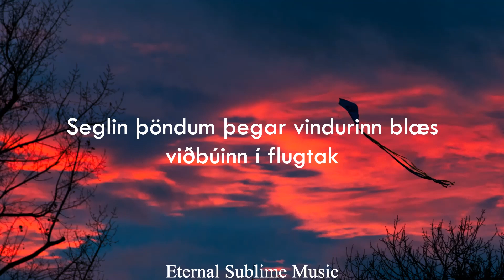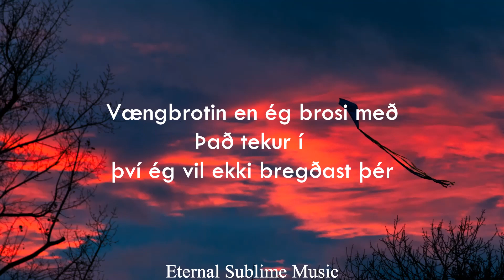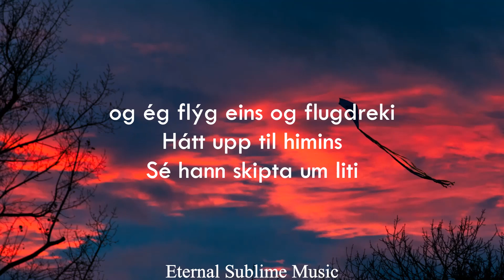Bríet - flugdreki (með texta)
tags